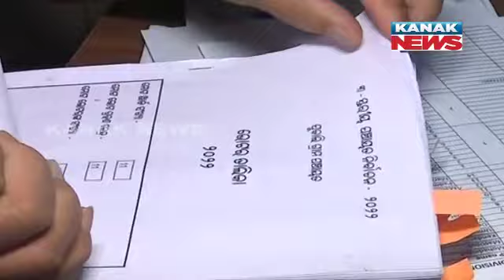Kotia’s Candidate Mamta Jani Speaks Ahead Of Panchayat Election In Odisha